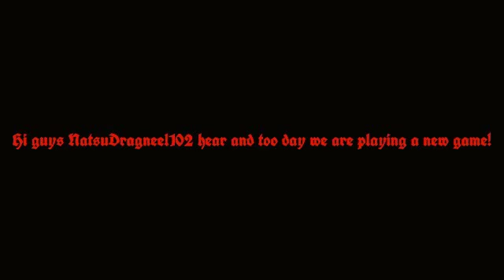A NEW GAME TOO DAY!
I am not telling you you will wach it.